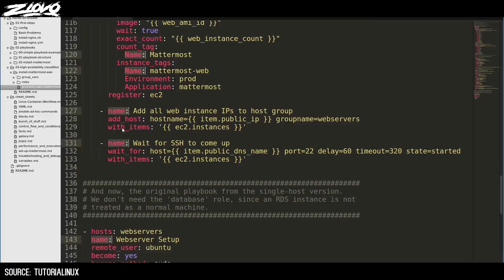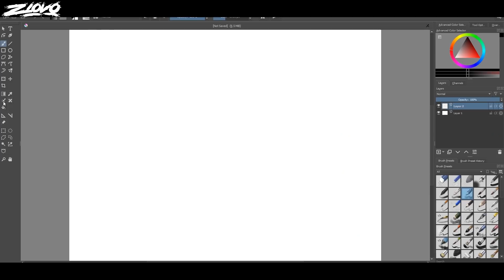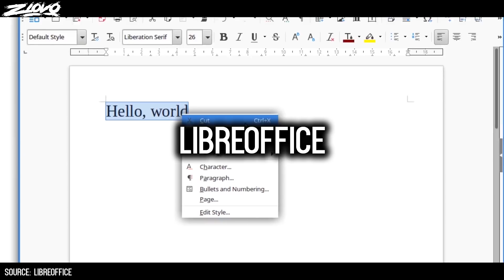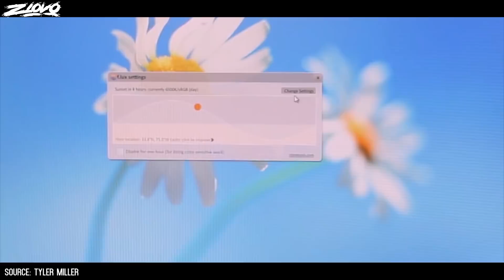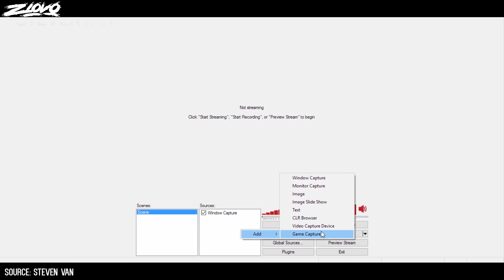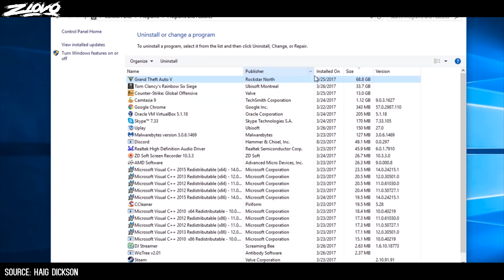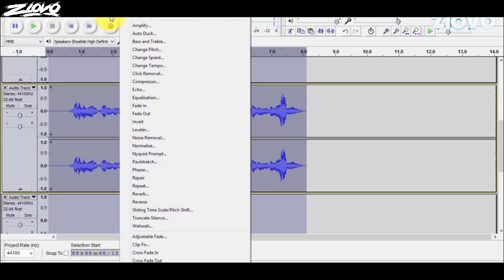15 FREE Must Have Software for Your PC/Mac (2018)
Today I'll be talking about 15 programs/software you should download on your computer (Windows or Mac) in 2018. These apps are useful for productivity, gaming, reading, video editing, photo editing, graphic design, drawing, and more! Let me know what you think is the best free computer program/software down below!

Install & update all your programs at once
"Software to make your life better."

E-book management.

Free & open source software for video recording and live streaming.

Find the files and folders using the most space on your hard drive

Free, open source, cross-platform audio software.

Open Source 3D creation. Useful for making intros/outros.

Photo editor for photo manipulation.

Free software for digital photo editing.

For illustrators, designers, and web designers.

Free software for digital painting.

Professional offline and online video editor.

Free office suite. Community-driven and developed software.

Free and open productivity suite.

A free source code editor.

A sophisticated text editor for code, markup, and prose.

- Ziovo ♛